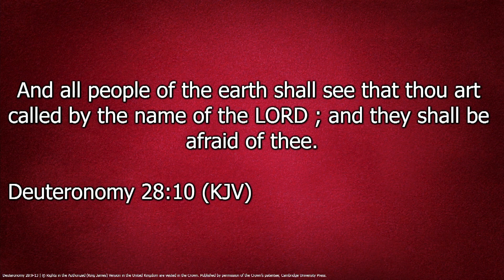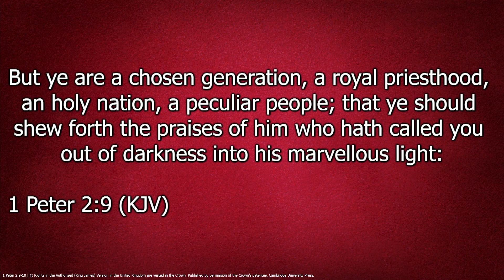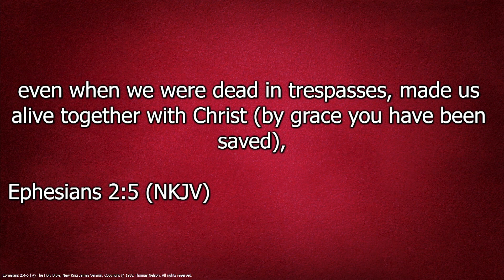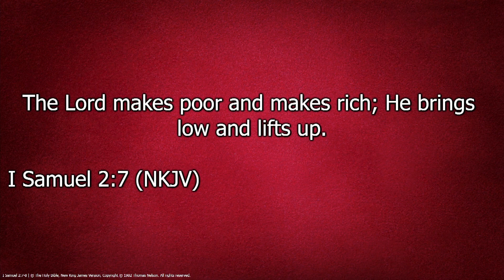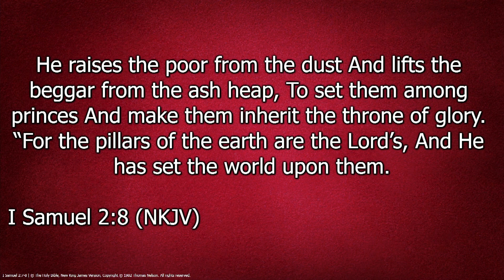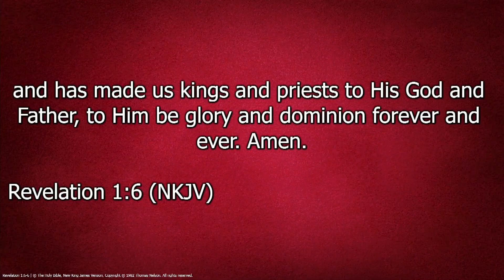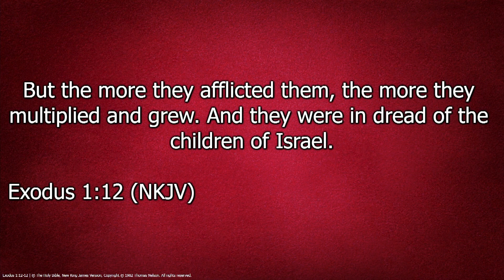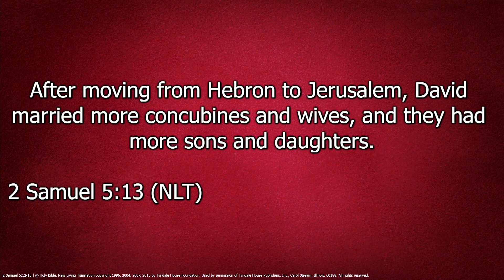Living Above Average Pt 2 | Bishop Herbert Bailey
Living Above Average Pt 2 | Bishop Herbert Bailey | 9 25 22